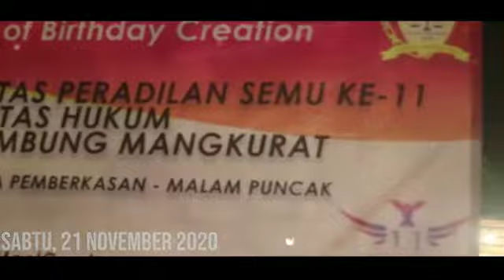Malam Puncak Dies Natalies KPS FH ULM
Malam Puncak Dies Natalies KPS FH ULM dengan tema Creation
Hari/tanggal : 21 November 2020
Tempat : Cafe D'buncu